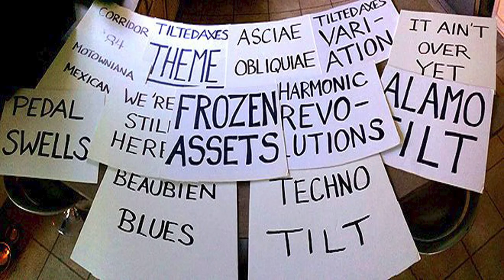Tilted Axes: Season 12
Tilted Axes: Music for Mobile Electric Guitars
Thumbnail photo by Bob Krasner @bobkrasner @bobkrasnertoo